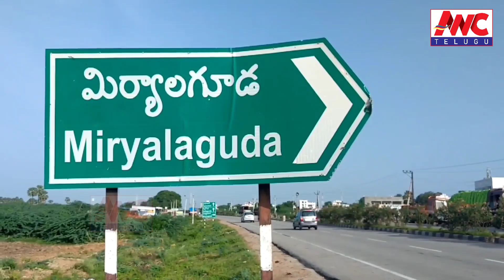అధిష్టానం ఆదేశిస్తే కాంగ్రెస్ పార్టీ తరపున బరిలో వుంటా...అమరేందర్ రెడ్డి|congress|bjp|trs@anctelugu